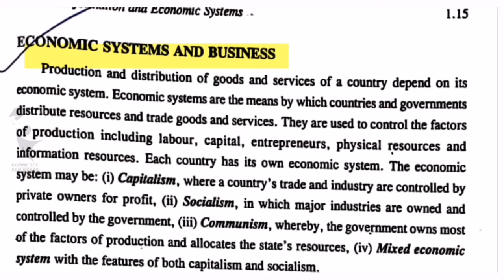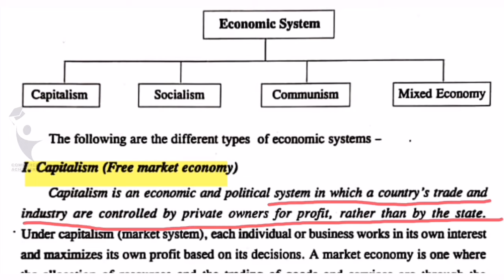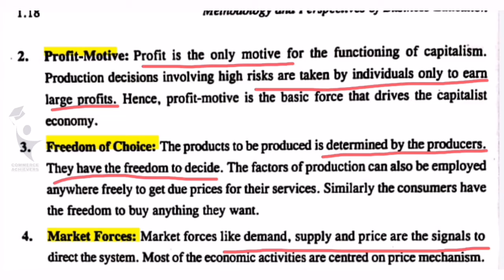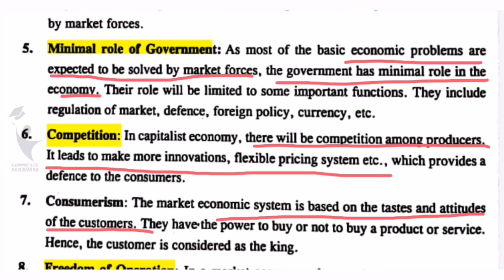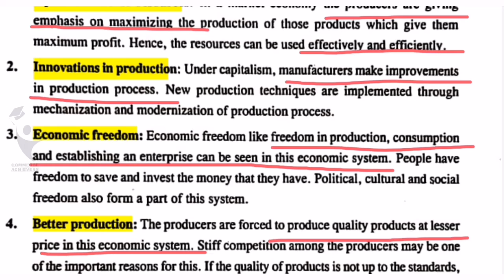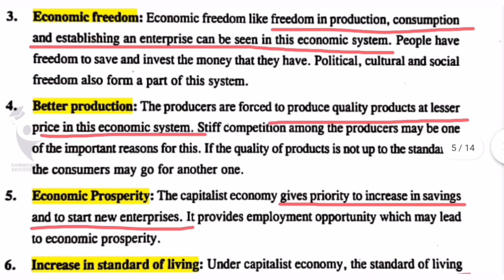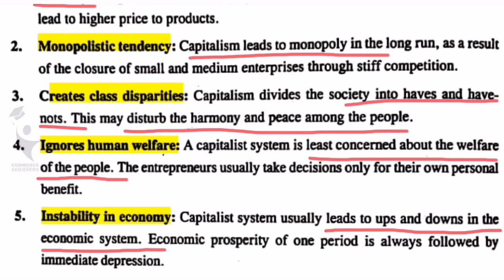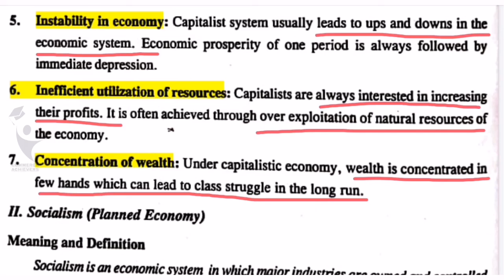B.com Methodology & Perseptives Of Business Education Chapter 1|Class 5 Malayalam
DEGREE B.COM വിദ്യാർഥികളുടെ ആദ്യ സെമസ്റ്റർ പുസ്തകമായ

METHODOLOGY AND PERSPECTIVES OF BUSINESS EDUCATION ലെ ആദ്യ module 5^th ക്ലാസാണ് വീഡിയോയിൽ ഉൾപെടുത്തിയിരിക്കിന്നത്

വീഡിയോ മുഴുവനായി കണ്ടതിന് ശേഷം അഭിപ്രായങ്ങളും നിർദ്ദേശങ്ങളും സംശയങ്ങളും കമെന്റ് ലൂടെ അറിയിക്കുക

CLASS 1 👇🏾👇🏾

CLASS 2 👇🏾👇🏾

CLASS 3 👇🏾👇🏾

CLASS 4👇🏾👇🏾